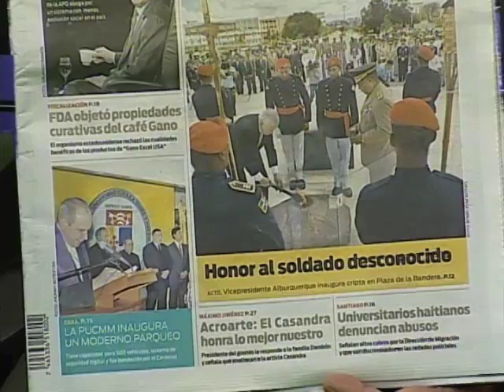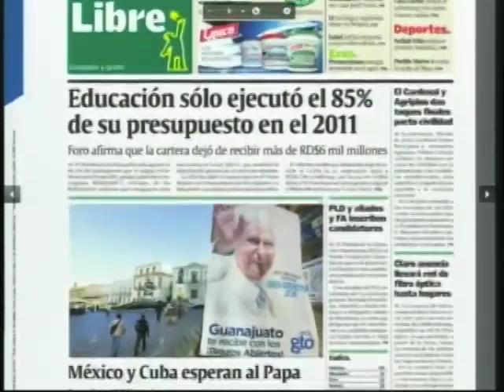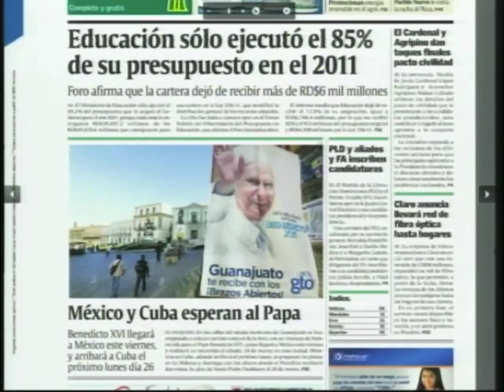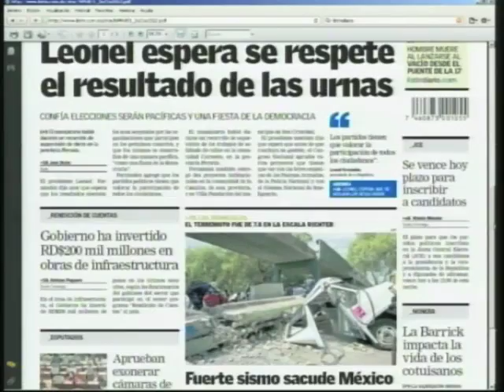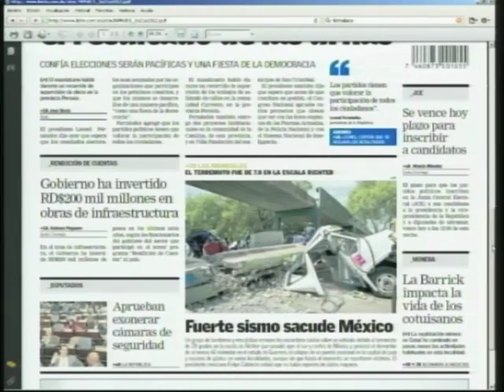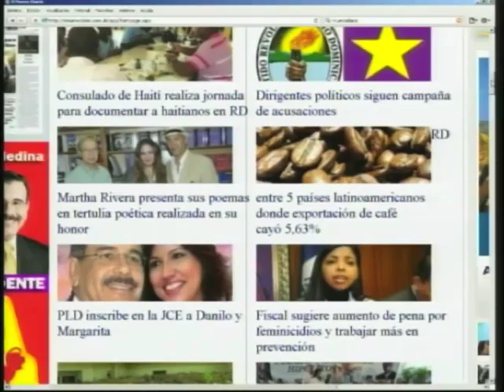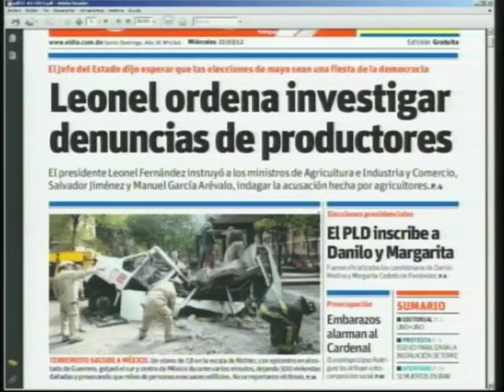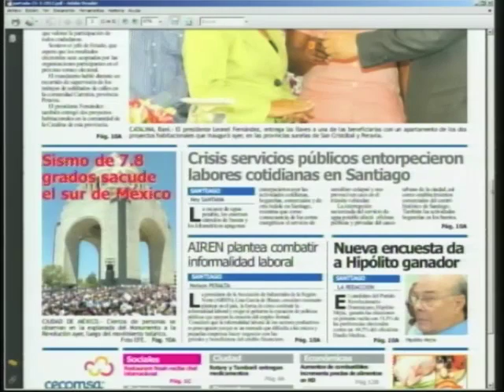PÁGINA 3 - CDN 37 - Resumen de Noticias En Portada - 21 de Marzo 2012.